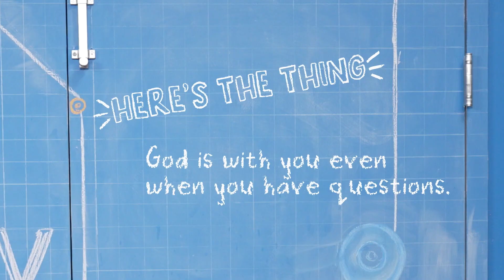RAISE YOUR GAME: Kids Week 4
THE CONNECTION BETWEEN CONFIDENCE AND GOD’S CHARACTER, AS SHOWN THROUGH GOD’S BIG STORY

We might try to base our confidence on what we do well, or what someone might say about us. But true confidence should be built on something different. We think it’s found in understanding how God is both big enough to create the universe, but also close enough to be right here with us. We know that we can trust God no matter what. We are crated in God’s image. And God loves us so much! Nowhere is this more evident than in the life, death, and resurrection of Jesus. And, when we trust Jesus with our life, the Holy Spirit is there to help us face whatever comes our way. We can respond to God’s love and care with confidence!

This week we will learn about Philip and the Man from Ethiopia and emphasize that 'God is with you even when you have questions'